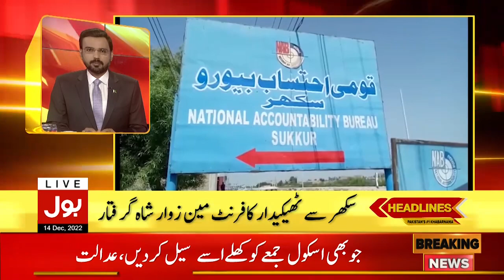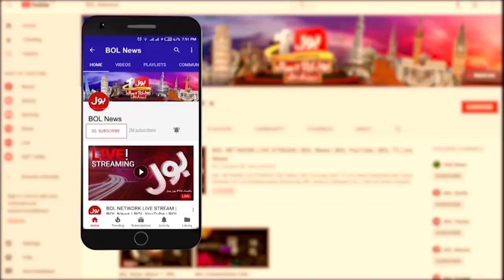Imran Khan Important Decision | News Headlines at 3 PM | PTI vs PMLN Government